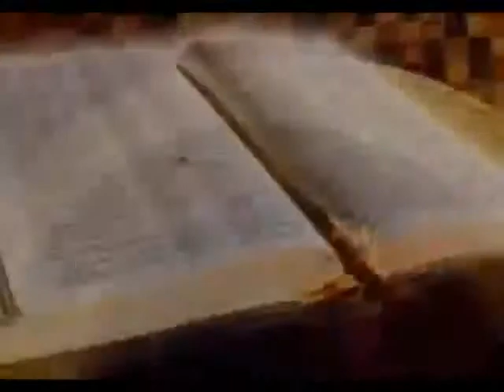Farting Preachers REMIX PART 1